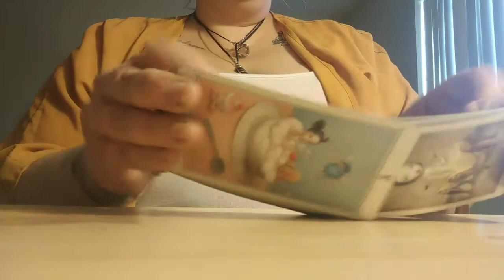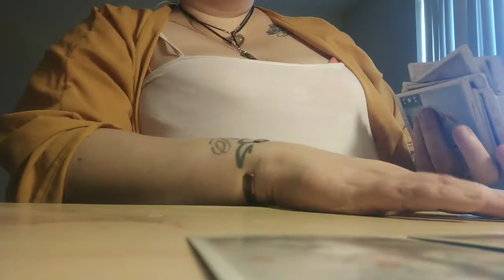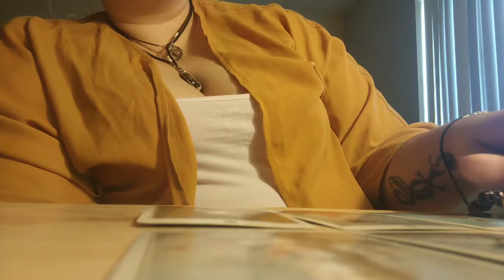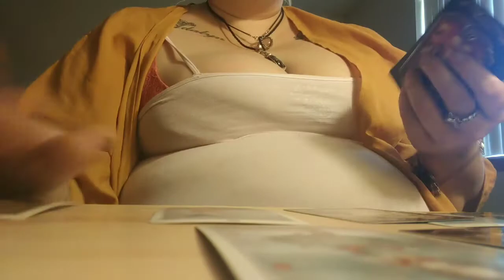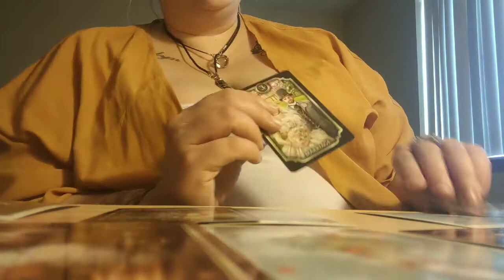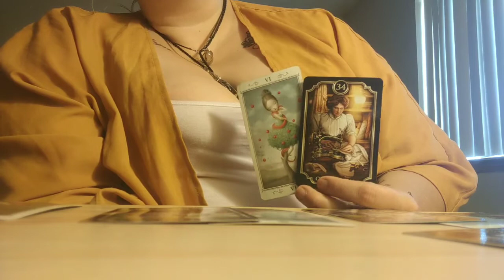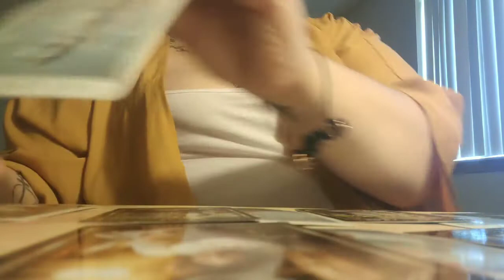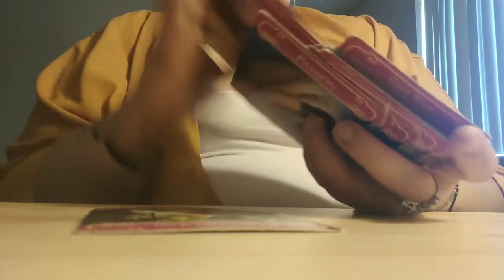Aries. August 2020. Focused on success.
My name is Emily and I am a scorpio sun, moon and rising.
I am currently offering emailed/pre-recorded readings with the following tarot card spreads:
How does he/she feel about me . - $48
Love& Relationship ( including romance Oracle cards. )- $58
Upcoming love.- $48
Career.- $48
One question.- $18
Stay or Go.- $48
Advice/messages.- $38
15 minutes: $88
30 minutes: $144
45 minutes: $188